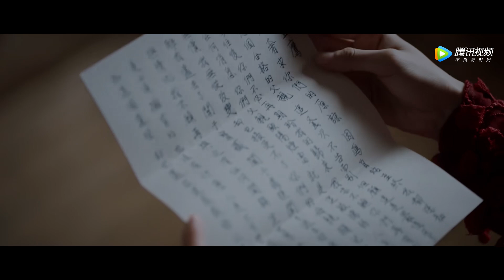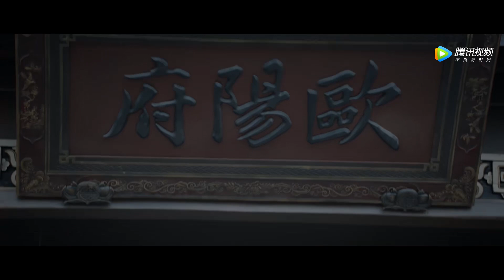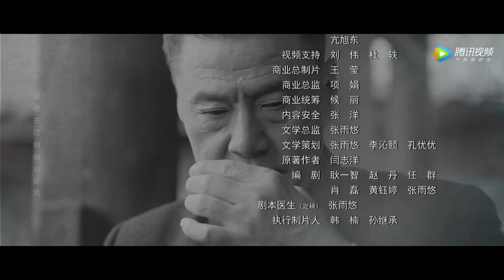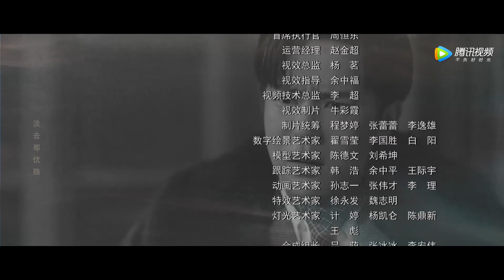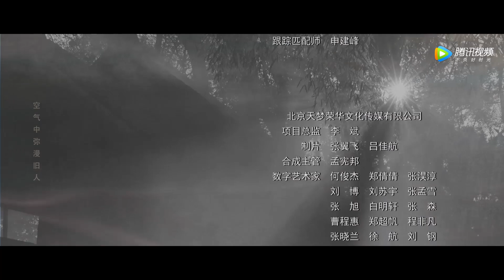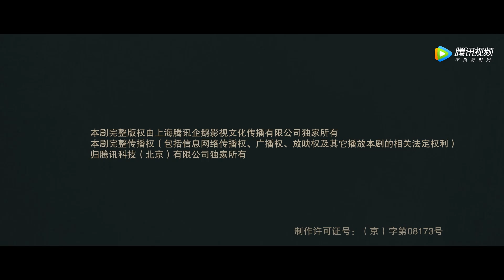ENG SUB【虫图腾 Insect Totem】EP29 欧阳烟雷不告而别，潘俊与时淼淼赴巴门山寻宝（张铭恩、胡冰卿）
《虫图腾》民国时期，虫草堂名医潘俊与同为虫族五大家族后人相遇，得知祖上关于虫族宝藏的线索，从此踏上寻找族人遗留宝物的旅程。他们结伴而行，一起寻找能开启宝藏的五族秘宝，期间游历各地，探索祖上秘闻，一路上抗击瘟疫、打抱不平，眼看着离宝藏越来越近，却遭遇了盗宝者势力的打击，由此揭开了二十年前争夺宝藏的真相。他们也从最初对财富的渴望，渐渐背负起守护国家宝藏的使命，与盗宝者展开重重较量，最终粉碎了对方的贪婪之心，使传说中的虫族宝藏重见天日。在此过程中，他们学会了团队协作，结下了深厚的友情以及发展了纯粹的爱情，从懵懂无知的少年成长为有责任感的英雄。
☞主演：张铭恩、胡冰卿、吕昀峰、阿丽亚、张家鼎、丁翔南
❗正片完整版屏蔽以下地区：

00:00 Download "WeTV/Tencent Video (for The US)" APP Watch More Episodes
01:00 Join Membership Watch Full in Advance